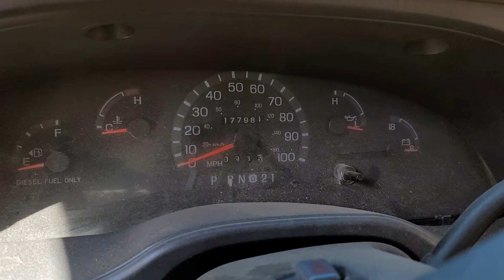2002 Ford 7.3 Powerstroke engine start and run #114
177k Miles, runs like a dream